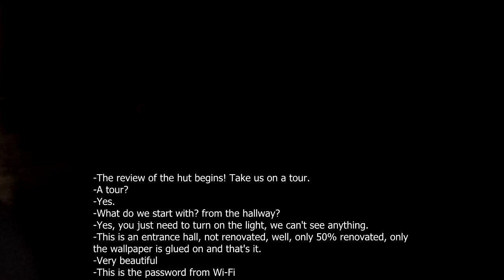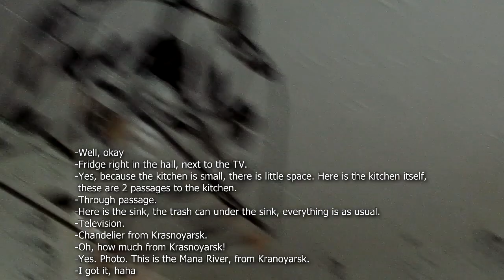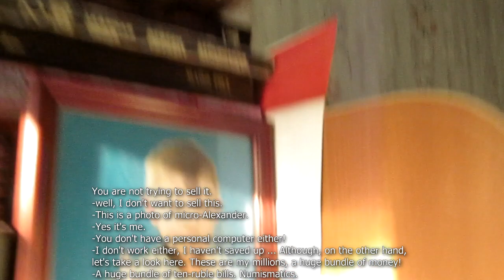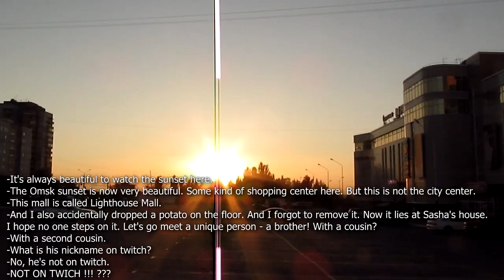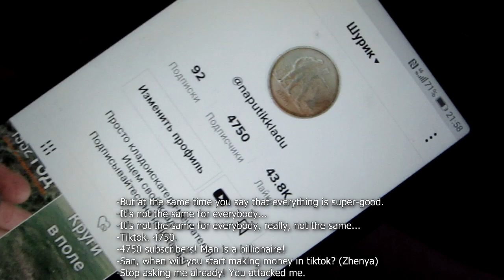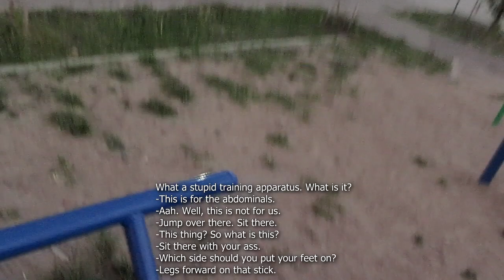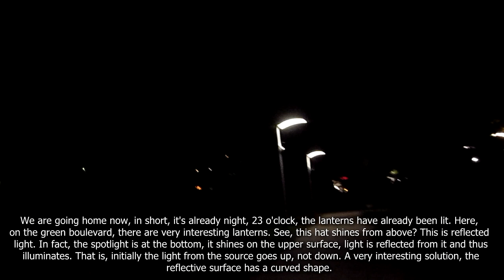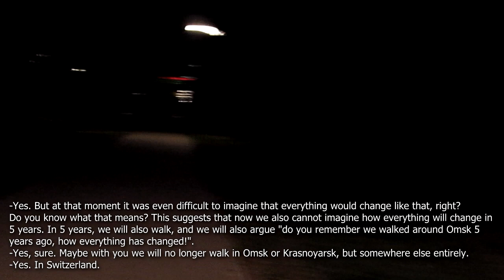Поездка к Посреднику в Омск часть 3. A trip to a friend in Omsk part 3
My friend Alexander was unable to expand his channel in Tik Tok and stopped working on it. Instead, he began to develop the channel on the Yandex.Zen platform
I also attach a link to Alexander's YouTube channel, just if suddenly someone is interested. In fact, Alexander has not published a video for years, and most likely he will not do this in the future due to life circumstances (ded chanel)

Хочу чтобы они могли посмотреть эту серию роликов. Proto, Hellosethhh, godlikeHobbit. Каждая часть будет 10-20 минут, частей будет миллион, ибо видеоматериалов очень много. Мне проще делать много маленьких видео с субтитрами, потому что одно большое я буду делать целый месяц непрерывно.